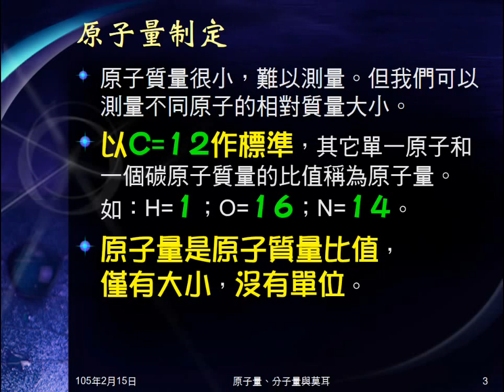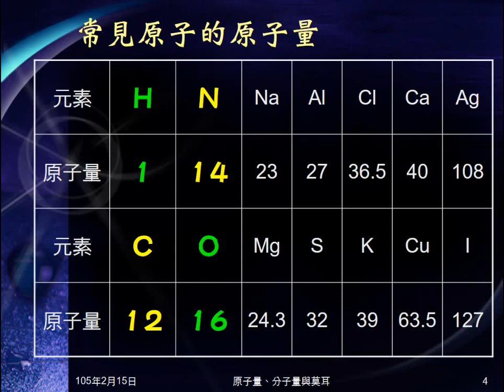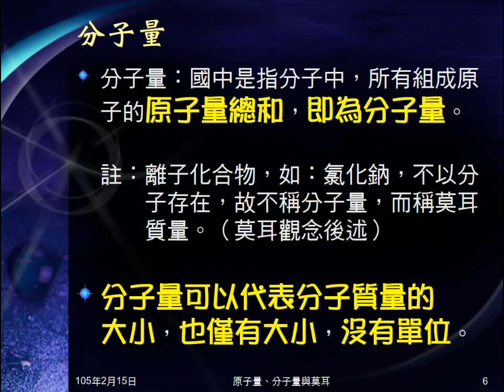104學年國二理化＿化學反應01：原子量；分子量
說明原子量的制定，數值如何決定，指出原子量有大小，無單位。介紹常見原子的原子量。說明何謂分子量，及與原子量相同，有大小，無單位。